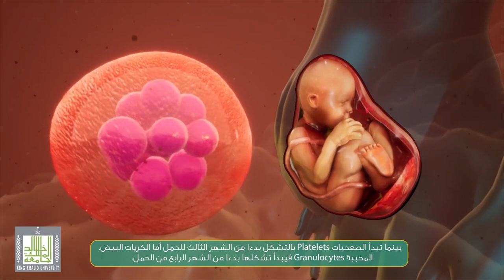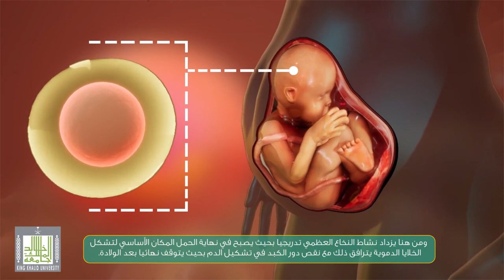انتاج كرات الدم في الجنين وبعد الولادة - Hematopoiesis